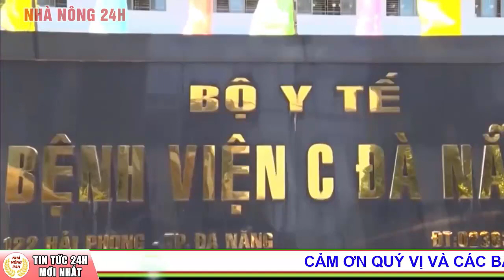Tin Covid-19 Nóng Nhất Tối 09/5: Thuận Thành - Bắc Ninh giãn cách xã hội sau khi có 37 ca mắc Covid